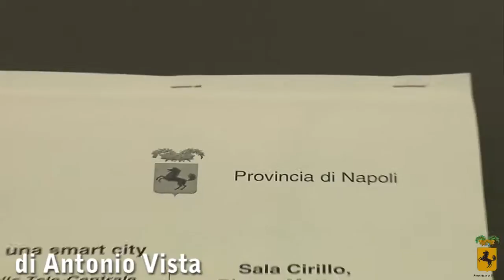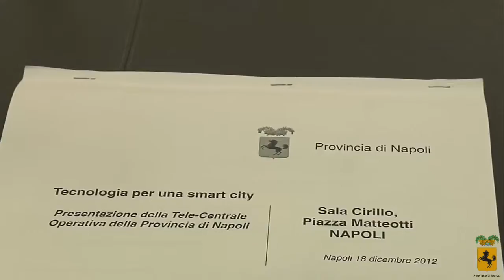PROGETTO SMART CITY